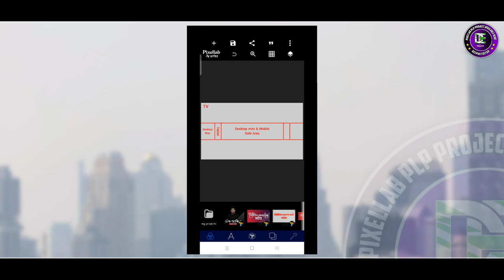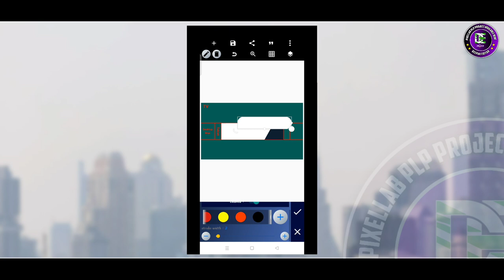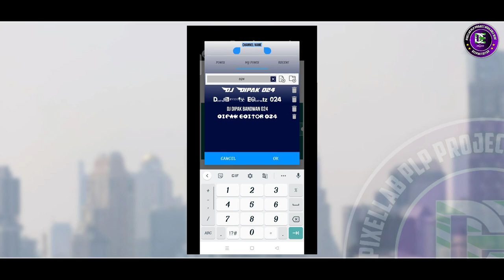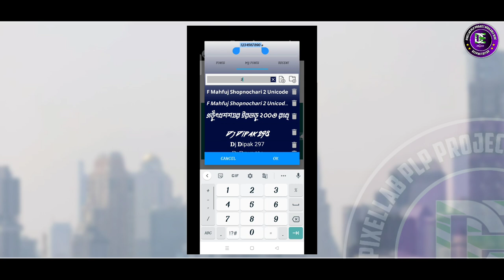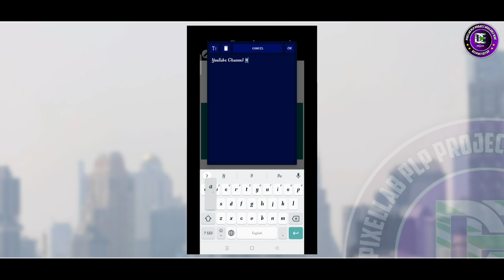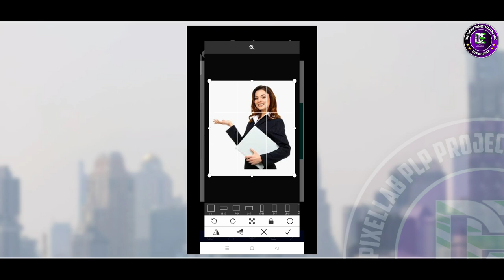Youtube_Cover How To make YouTube Cover Photo In Pixellab || Deepak Editor Bandwan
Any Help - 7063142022